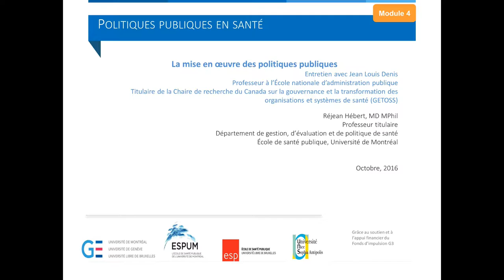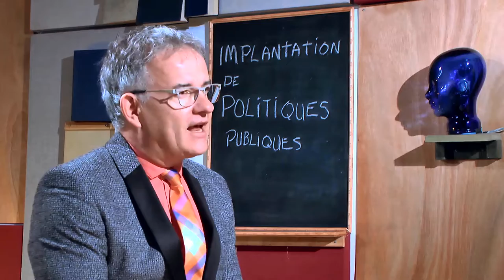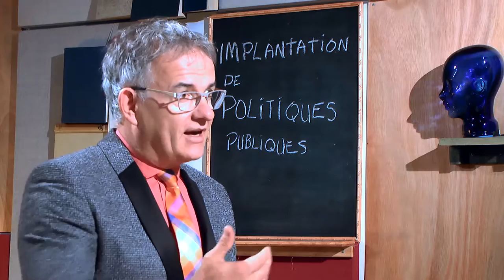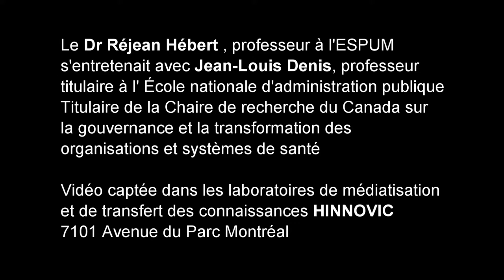La mise en œuvre des politiques publiques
Le Dr Réjean Hébert interview Jean-Louis Denis.
0:26 Dans la mise en œuvre de politiques publiques, quels sont les facteurs à considérer ?
3:03 Quel est le rôle du gestionnaire dans la mise en œuvre ?
4:59 Comment l’attitude des gestionnaires influence-t-elle le processus de mise en œuvre ?
6:26 Comment tenir compte du contexte d’implantation ?
9:04 Comment s’assurer d’une implantation réussie ?